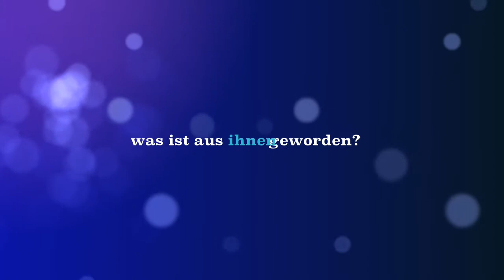Das Klassentreffen. Geschichten, die das Leben schrieb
Bernd Rindles kleiner Trailer zur Produktion, die am Samstag, 10. Mai 2014 im Theater Neu-Ulm Premiere hatte. Die RIESE spielt alle weiblichen Hauptrollen, Johnny Warrior spielt den Johnny, Gerdi Weiß spielt die frühere Lehrerin "Otti" Bierwirth. Regie: Heinz Koch.

Ausschnitt aus der Rezension in der Südwest Presse:
"Die grün-bunt gewandete Luise Häberle mit breitem Haarband ist eine Paraderolle für Claudia Riese, in der sie schwäbisch schwätzend völlig aufgeht. Amüsante und humorvolle Szenen boten sich hier dem Premierenpublikum und immer wenn Luise hereinkam, wehte ein frischer Wind über die Bühne."